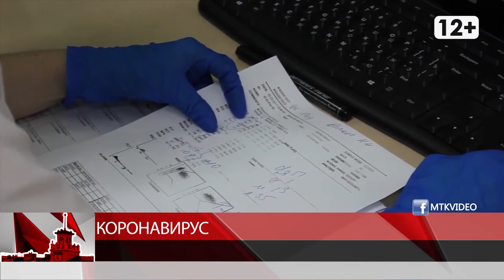Коронавирус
Магадан 2020